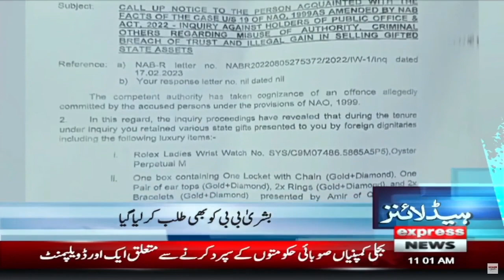Heavy Rains forecast - News Headlines 11 AM | Express News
Heavy Rains forecast - News Headlines 11 AM | Express News | 21 March 2023